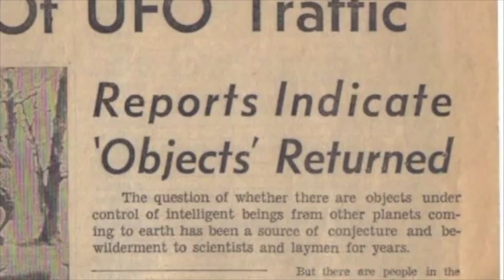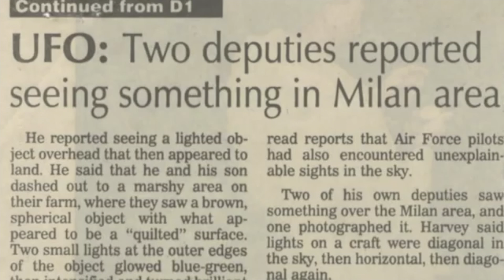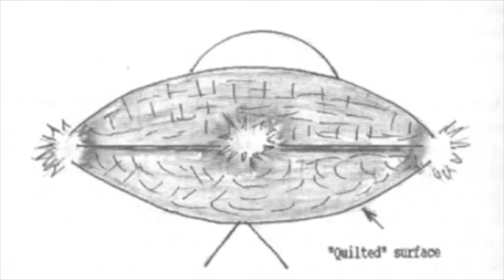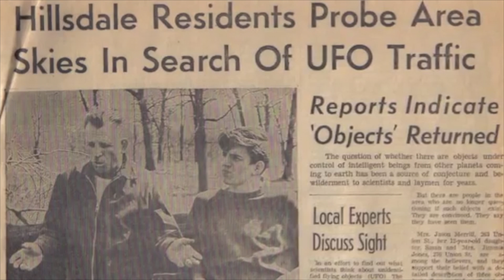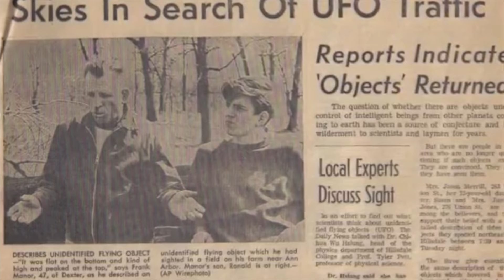UFO Sighting and Swamp Gas in Michigan by Frank Mannor (1966) - FindingUFO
In March of 1966, a wave of UFO sightings across southeast Michigan aroused media interest, bringing the perennial issue of the UFO back to popular attention. Controversy arose when the Air Force's scientific consultant concluded that at least some of the sightings were the result of "swamp gas," an explanation summarily rejected by witnesses and other state citizens.

The ensuing public outcry was instrumental in bringing about the Scientific Study of Unidentified Flying Objects, the only academic assessment of the topic completed to date, and the last attempt on the part of the US Air Force to settle the unrelenting mystery of the UFO.

Video by: UFOCaseReview (YT-channel).

Dr. Josef Allen Hynek (May 1, 1910 – April 27, 1986) was an American astronomer, professor, and ufologist. He is perhaps best remembered for his UFO research. Hynek acted as scientific adviser to UFO studies undertaken by the U.S. Air Force under three consecutive projects: Project Sign (1947–1949), Project Grudge (1949–1952), and Project Blue Book (1952–1969).

In later years he conducted his own independent UFO research, developing the "Close Encounter" classification system. He is widely considered the father of the concept of scientific analysis both of reports and (especially) of trace evidence purportedly left by UFOs.

If you noticed a video that violates your COPYRIGHTS, then please inform us and we will DELETE it. Most of the videos we receive thru email from submitters, so it's not always easy to check on COPYRIGHTS or the RIGHT OWNER. Thanks for your understanding and cooperation.